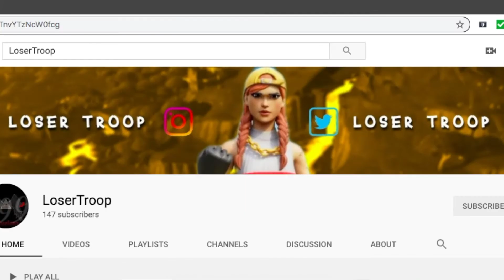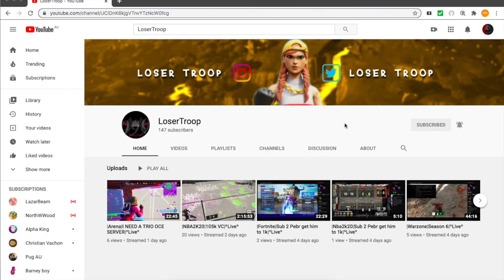A Shoutout To LoserTroop